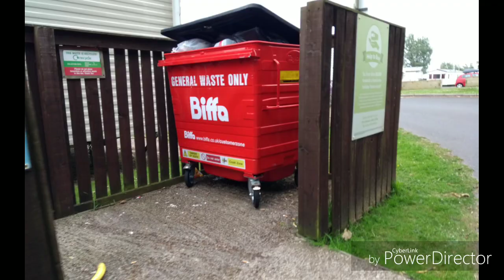Bins of Berwick and Northumberland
Some good bin photos from my holiday in Berwick upon Tweed